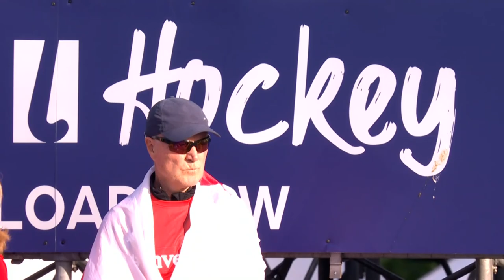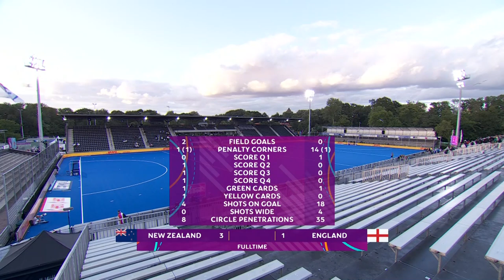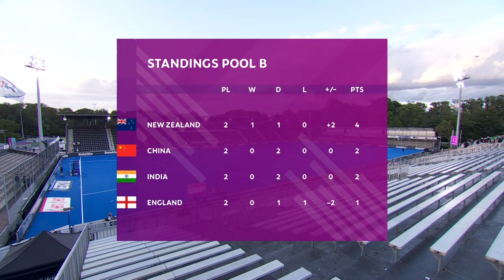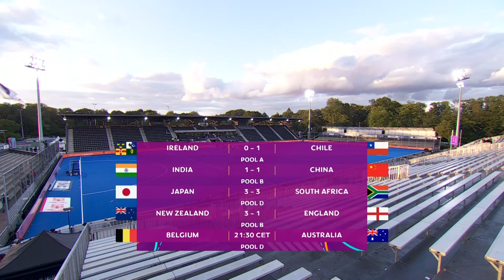New Zealand vs England | FIH Hockey Women's World Cup Match 15 | SportsMax TV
Watch the full live match between New Zealand and England here! 2022 FIH Hockey Women's World Cup.